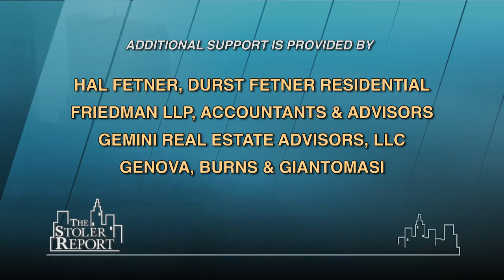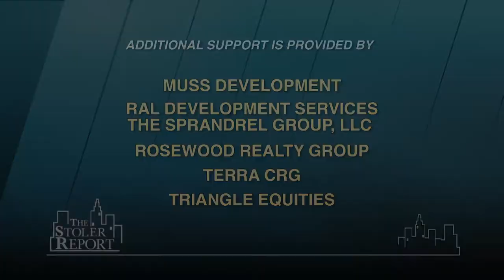The Stoler Report: What's Happening in Queens?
On this episode, Michael Stoler sits down with a panel of experts as they talk about what is happening in the borough of Queens, from differences in property value between North and South Queens to what are the best and worst neighborhoods in Manhattan, in regards to retail, as of today?

The Stoler Report, Real Estate Trends in the Tri-State Region, New York's only television broadcast featuring real estate and business leaders, began its first season on television and on CUNY TV in September, 2003 (the series has enjoyed two previous seasons on radio.) Hosted by Michael R. Stoler, the weekly program features lively round-table discussions of topical issues in the world of real estate. (Taped: 04/24/12)